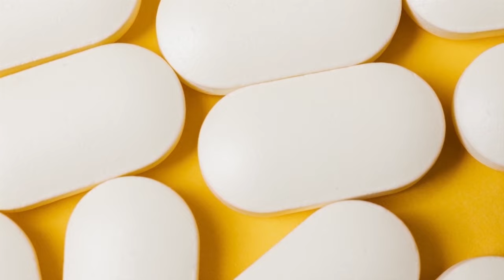Poukisa lè 2 moun kite aprè se fi a ki toujou plenyen. Stephane Eveillard ap di nou plis